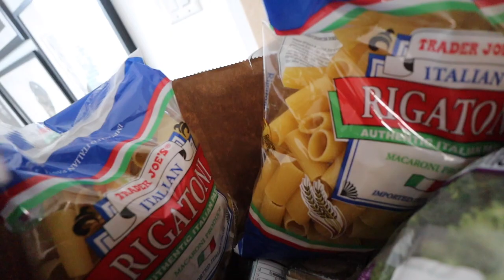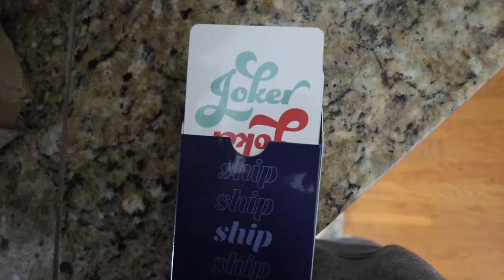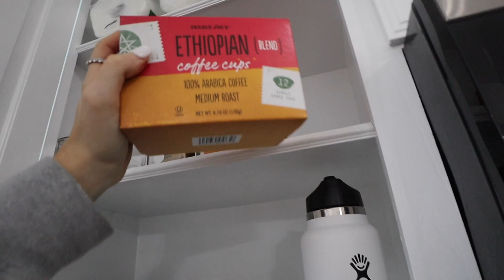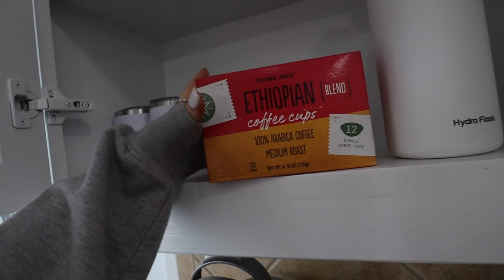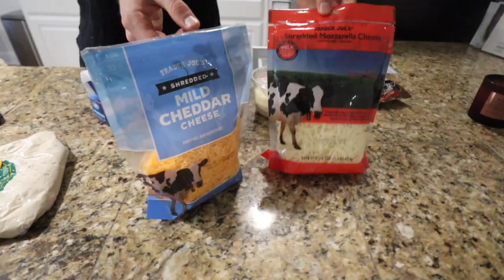VLOG: prepping for social distancing, day at home, how to make the best of this | Kenzie Elizabeth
ILY GUYS!